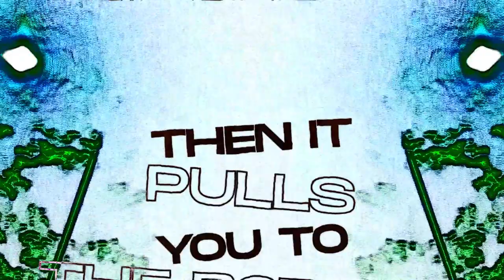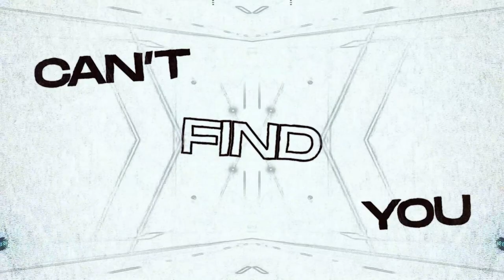Sweet Billy Pilgrim - Skywriting (single edit) Lyric Video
Skywriting offers a vision of escape, real or imagined: a motorik hymn to an imaginary city at sunrise, the formal bow of a thousand streetlamps flashing past on an empty overpass as you leave the noise and heartbreak behind. White lines point towards the horizon as the song opens out to welcome a sky that gets bigger with every mile. We hope you like it.

Thanks to Luke at Republic of Sound for adding lyrics.